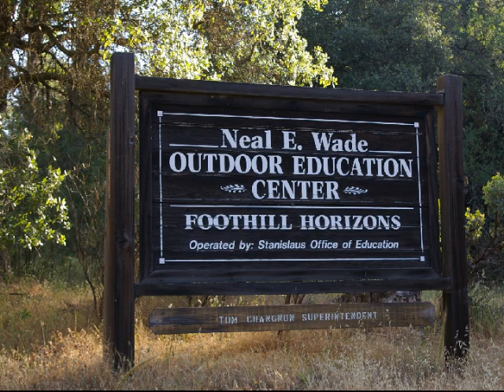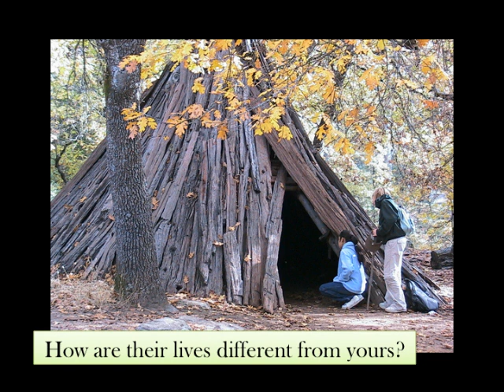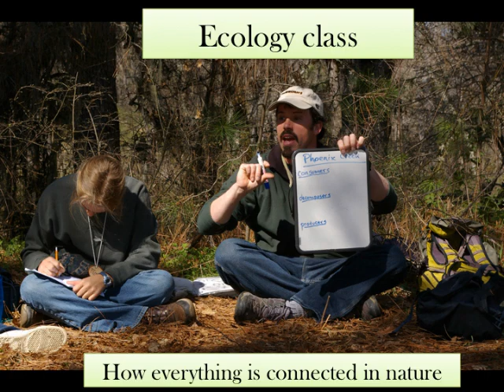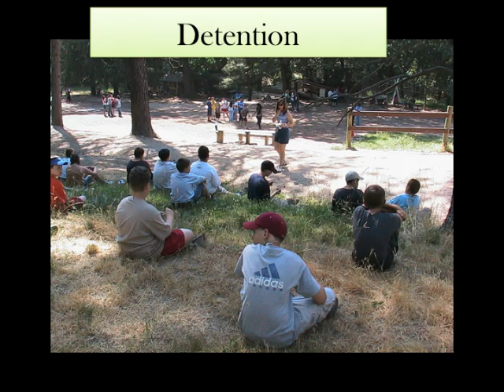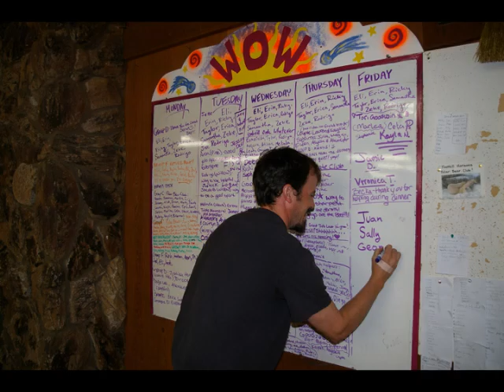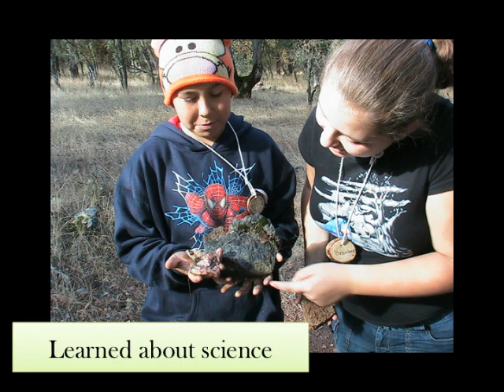5 Day Program Presentation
Learn about what sixth graders experience during a 5 day program at Foothill Horizons Outdoor School.